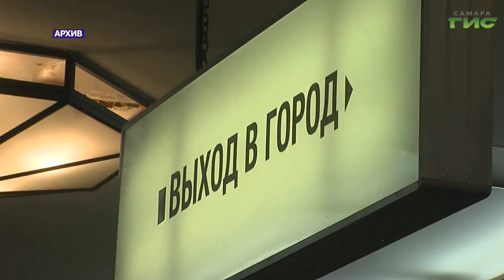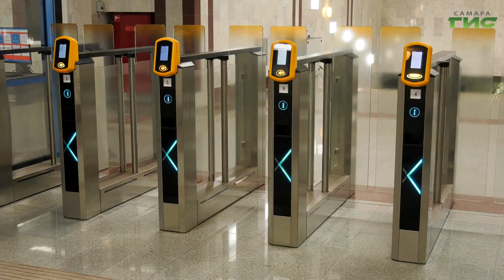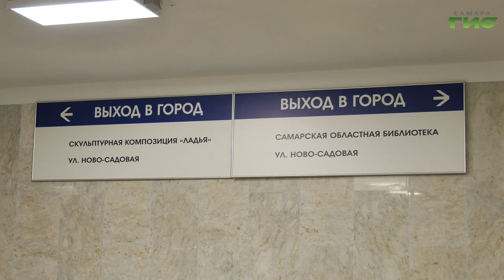В областном центре откроется второй вестибюль станции метро "Алабинская"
Хорошая новость для пассажиров метрополитена. В первый день лета в Самаре с шести утра заработает вестибюль номер 2 станции метро "Алабинская". Пространство и 2 схода к нему комплексно отремонтировали и модернизировали. Таким образом, пассажирам станут доступны все шесть сходов. Это обеспечит удобный подход к станции и повысит безопасность дорожного движения. Светлана Тимофеева продолжит.